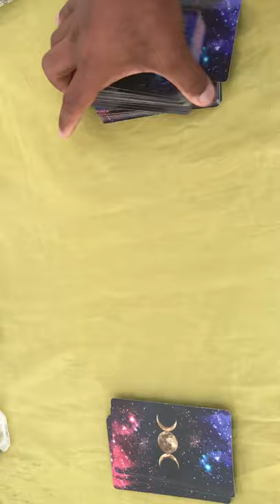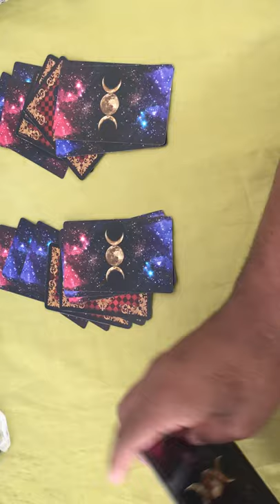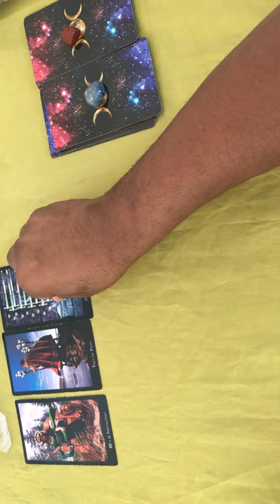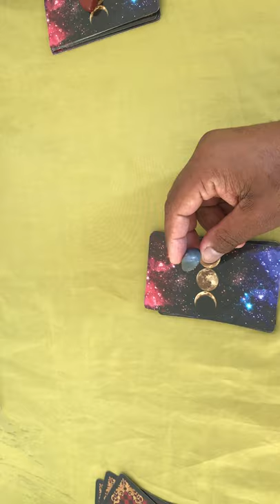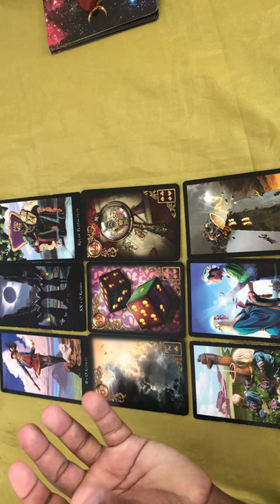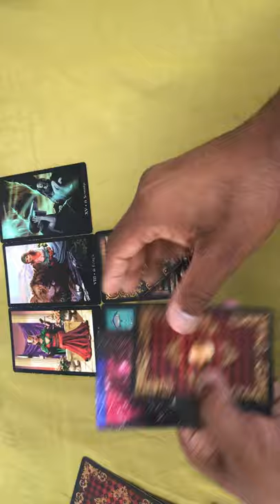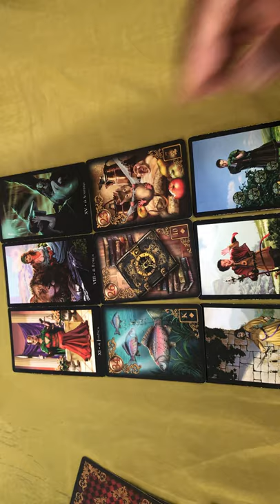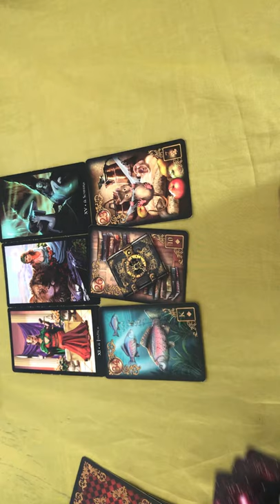ELE HOJE EM RELAÇÃO A VOCÊ! !!💘 [ Tarot Responde ] Tarô [Tarô ] Tarot